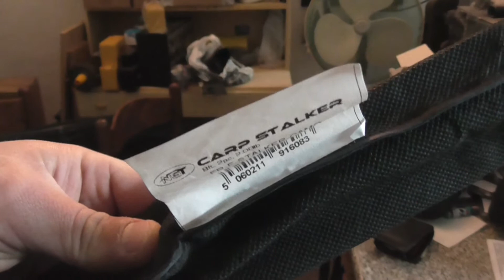"NGT Carp Stalker 8 Ft 2 Lb" - DSM Store Italia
La pesca di movimento e di ricerca stà prendendo sempre più piedi. Per lo stalking necessitiamo di attrezzi specifici, molto più maneggevoli e sensibili.
Vediamo come NGT ci viene incontro, con una canna dall'eccellente rapporto qualità-prezzo e che si pone a tutti gli appassionati.